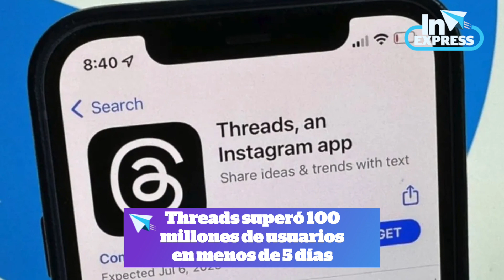Finalizaron registros de Frente Amplio por México | Reporte Indigo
1.- Finalizó la etapa de registros en Frente Amplio por México

2.- Despidieron a Porfirio Muñoz Ledo en el Panteón Francés

3.- Primeros vagones de Tren Maya iniciarán pruebas en 10 estados

4.- Threads superó 100 millones de usuarios en menos de 5 días

5.- Elton John se despidió de escenarios, luego de 52 años